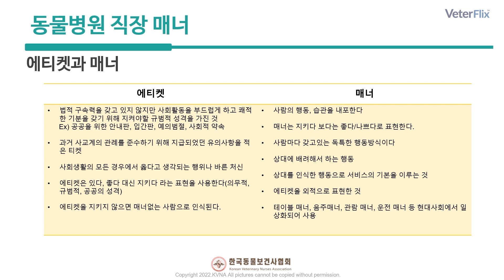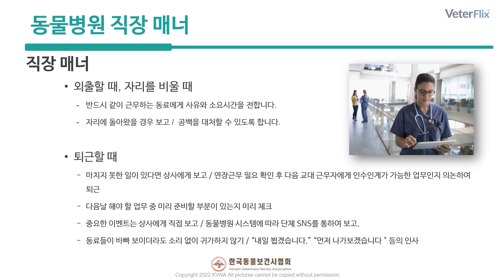[베터플릭스] 동물병원 CS 실무) 3강 동물병원 코디네이터 매너(Animal Hospital Coordinator Theory&Practice Part.1)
동물병원 코디네이터 직장 매너 등에 대해서 학습한다.